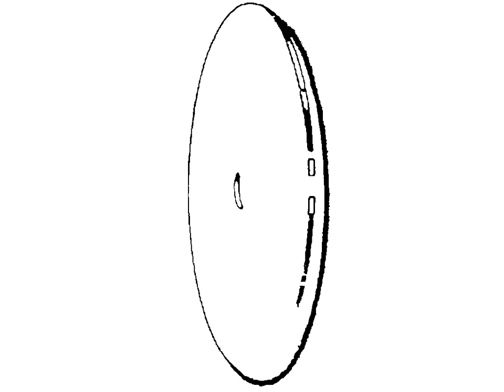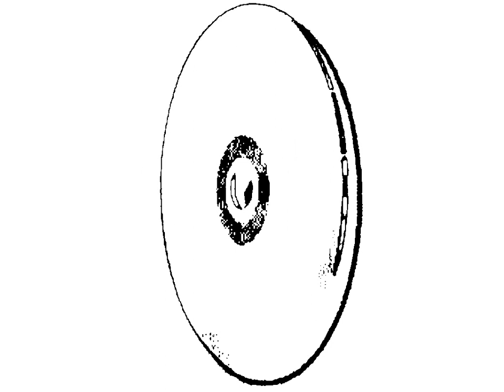Gorila beat (phonk type beat)